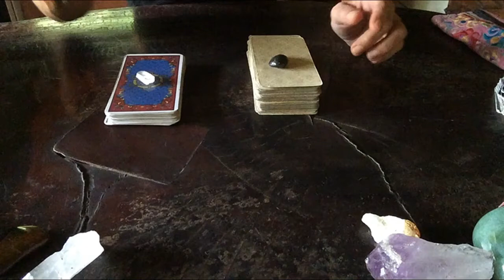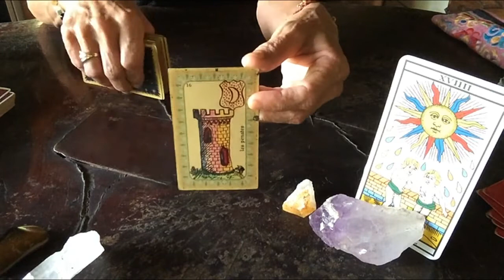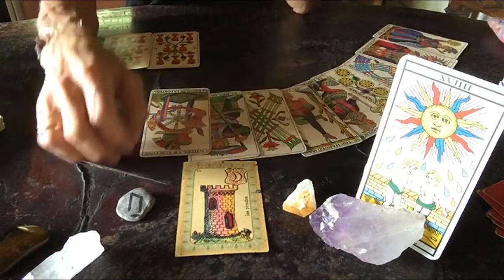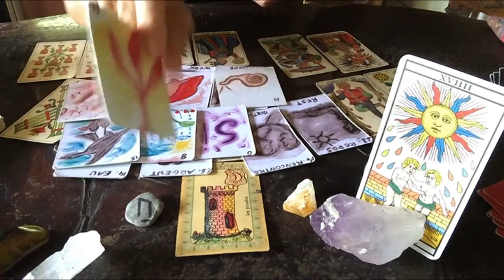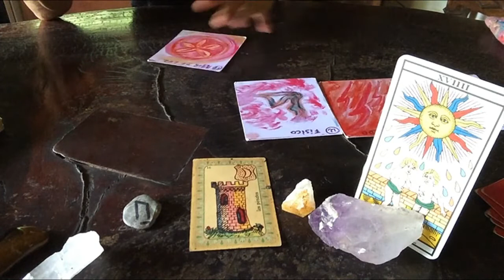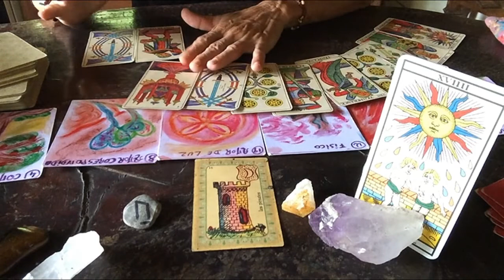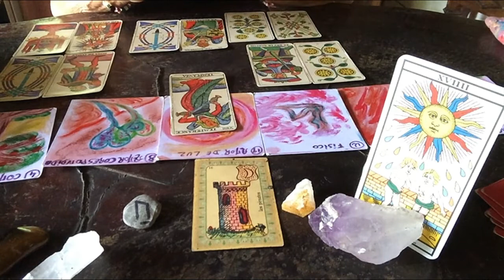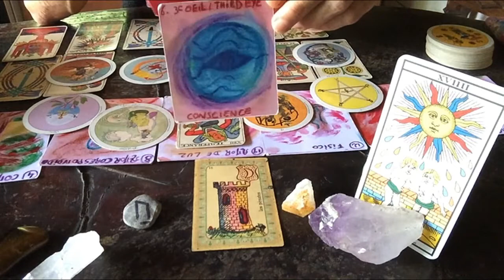Cancer ♋️ septiembre 2020 ¡Es tu mes!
Energías generales para cancer ♋️ sol, luna y ascendente, septiembre 2020
Completa estas energías con el video del colectivo de septiembre🌟
Muchas gracias